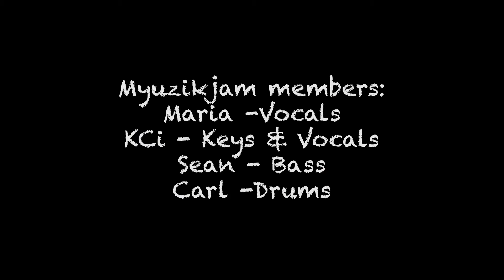Gig @ Mr. Rocky TGC, Guangzhou, China 🇨🇳 Part 2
A throwback gig last 2018 in Mr. Rocky Taiguchang branch, Guangzhou city, China.
performance from Myuzikjam band..
Members:
Maria - Vocals
KCi - Keys/Vocals
Sean - Bass
Carl - Drums

TIME CODE:
0:00 - KCiMaria Vlogs intro
0:10 - ATTENTION
3:55 - HAVANA
5:58 - DONT LET ME DOWN
9:22 - NEW RULES
13:28 - MYUZIKJAM MEMBERS

gigs
freelance musicians
filipino musicians
china gigs
guangdong province
myuzikjam
amplified
live
liveband
live band
live house
band
filipino band
lucky jack
3pc band
4pc band
5pc band
china
guangzhou
party pier
kaiping city
jiangmen
wedding event
function event